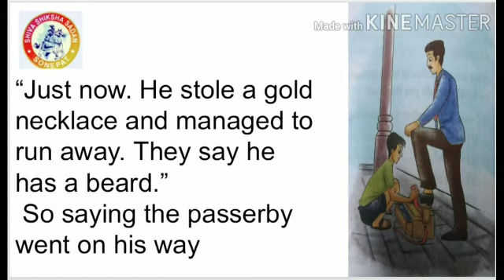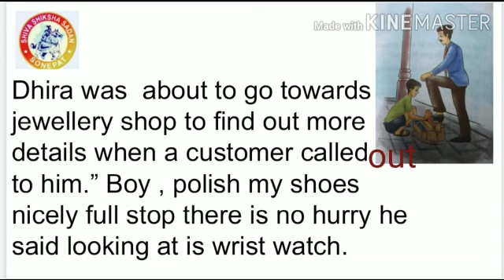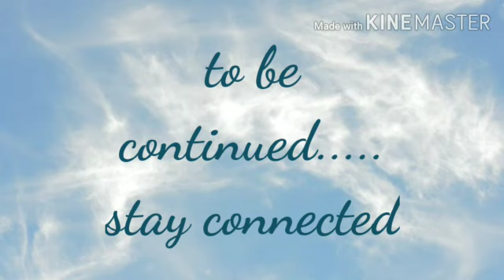Chapter-7 The leg trap Reading part 2 Class-5 Rashmi Chaudhary